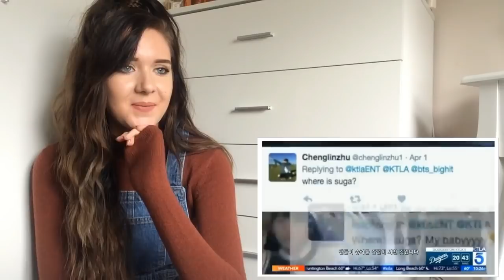BTS BEING EXTRA IN INTERVIEWS 2017 // ItsGeorginaOkay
In this video I react to bts being very very. very extra in interviews...in public.